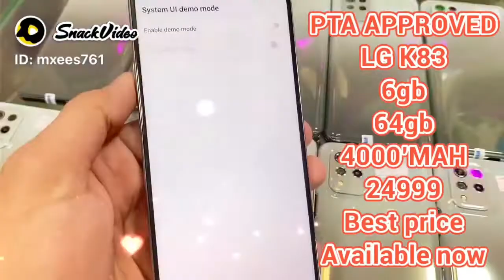PTA APPROVED LG K83 5G 6gb 64gb 4000Mah dual sim Available now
*PTA APPROVED*
*LG*
k83 5G
6/64gb
Orignal stock
Dual sim
Pta approve
4000 mah
48 back camera
16 front punch hole
720 processor
Side finger lock
Face unlock
*AVAILABLE NOW*